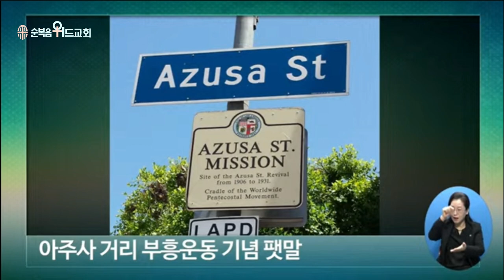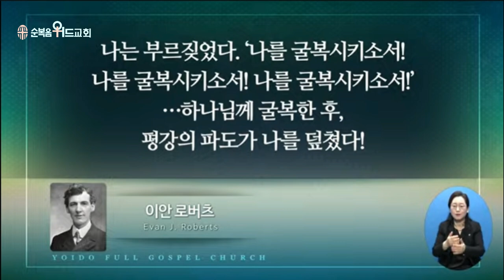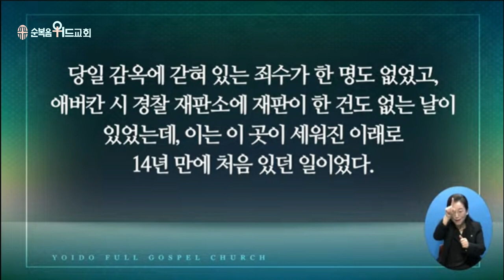2023년 3월 19일 주일설교 ▶ 이영훈 목사님의 써머리바이블 - 삼천이나 더하더라 ▶ 행 2:36-41